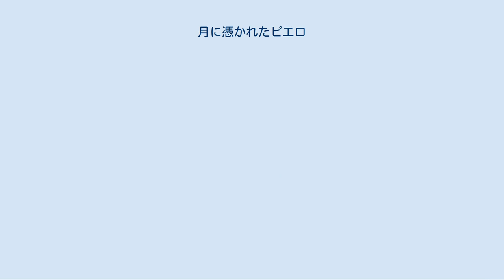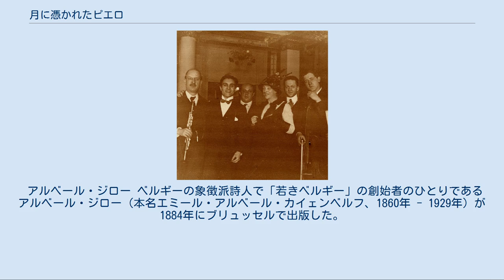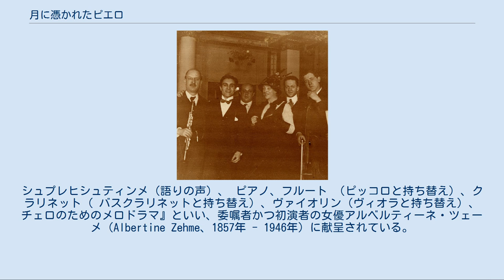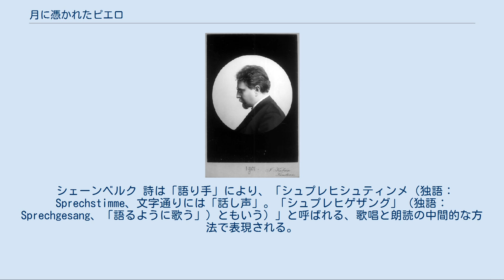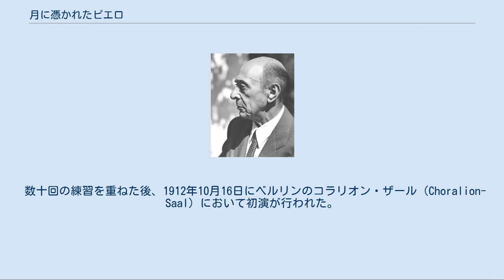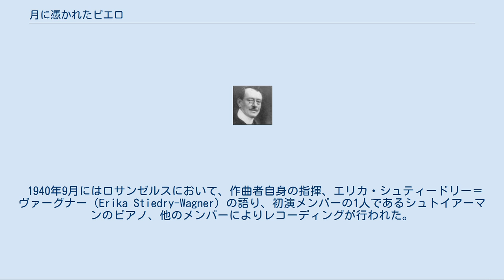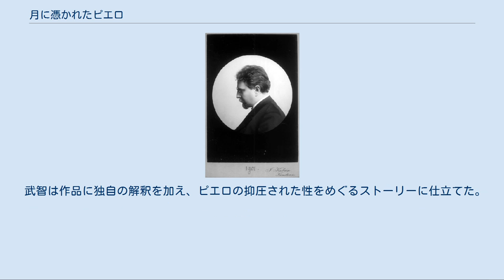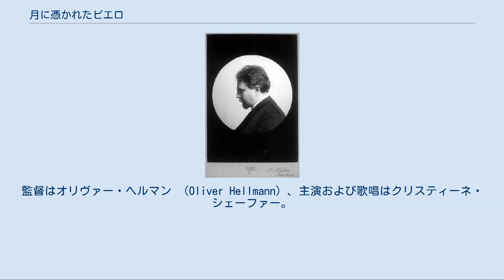月に憑かれたピエロ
『月に憑かれたピエロ』（つきにつかれたピエロ、フランス語: Pierrot lunaire）は、ベルギーの詩人アルベール・ジローが1884年に発表したフランス語の詩集、およびジローの原詩をもとにオットー・エーリヒ・ハルトレーベンが1892年に発表した自由なドイツ語訳の詩集、あるいはこれらの詩に基づく歌曲やメロドラマ（音楽を伴奏とする詩の朗読）などの音楽作品である。
 原題のまま『ピエロ・リュネール』とも呼ばれる。
 作品では、ピエロ、コロンビーナ、カッサンドロといったイタリアの古典演劇（コメディア・デラルテ）の登場人物がグロテスクで幻想的な世界を繰り広げる。
 本稿では主に、オーストリア の作曲家アルノルト・シェーンベルクが1912年に作曲したメロドラマ（作品21）を中心に記述する。
 アルベール・ジロー ベルギーの象徴派詩人で「若きベルギー」の創始者のひとりであるアルベール・ジロー（本名エミール・アルベール・カイェンベルフ、1860年 - 1929年）が1884年にブリュッセルで出版した。
フランス語で書かれており、「ベルガモのロンデル」の副題がある。
50篇の詩から成っている。
 副題にあるように、各詩はフランスの定型詩の一つであるロンデルの形式を採っている。
これは、4行＋4行＋5行の3連構成であり、第1行は第7行と第13行で、第2行は第8行において、それぞれ反復されるものである。
以下に具体例を挙げる（『月に憑かれたピエロ』から「打ち首（DÉCOLLATION）」）。
 ハルトレーベン ドイツ語訳はオットー・エーリヒ・ハルトレーベン（1864年 - 1905年）により作られ、1892年にベルリンで出版された。
ハルトレーベンはドイツ語訳にあたり、ロンデルの形式は踏襲したものの、ジローの原詩を単なる素材として見なして自由な改変を加えた。
このことにより、ドイツ語版は表現の洗練、内容の深さともに原作をこえるものになった。
 このドイツ語版『月に憑かれたピエロ』を題材として、フェルディナント・プフォール、オットー・フリースランダー（Otto Vrieslander、1880年 - 1950年）、ヨーゼフ・マルクス 、シェーンベルク、 マックス・コヴァルスキ など、複数の作曲家が曲付けを行った。
 1911年にはミュンヘンにおいて、ハルトレーベン訳の新版が400部限定で出版されたが、この版にはフリースランダー作曲による歌曲の楽譜（抜粋）が付けられていた。
 シェーンベルクが1912年に作曲した『月に憑かれたピエロ』作品21は、正式な表題を『アルベール・ジローの「月に憑かれたピエロ（ドイツ語訳オットー・エーリヒ・ハルトレーベン）」から採った全三部各部七篇の詩。
シュプレヒシュティンメ（語りの声）、 ピアノ、フルート （ピッコロと持ち替え）、クラリネット（ バスクラリネットと持ち替え）、ヴァイオリン（ヴィオラと持ち替え）、チェロのためのメロドラマ』といい、委嘱者かつ初演者の女優アルベルティーネ・ツェーメ（Albertine Zehme、1857年 - 1946年）に献呈されている。
表題にあるように、ドイツ語版の詩集から選ばれた21篇が、7篇ずつ3部に分けて曲付けがなされている。
 シェーンベルク 詩は「語り手」により、「シュプレヒシュティンメ（独語：Sprechstimme、文字通りには「話し声」。「シュプレヒゲザング」（独語：Sprechgesang、「語るように歌う」）ともいう）」と呼ばれる、歌唱と朗読の中間的な方法で表現される。
 シュプレヒシュティンメの楽譜は、他の歌曲と同様、五線譜に記された音符によって音価やリズム、音程が示され、その下に歌詞が割り付けられており、特殊な記譜方法として、符幹（音符の「棒」の部分）に「×」印が付けられている。
 シェーンベルクは『月に憑かれたピエロ』のスコア序文において、シュプレヒシュティンメの表現方法を次のように説明している。
 シュプレヒシュティンメのパートに記譜されている旋律は（特に指示のあるいくつかの例外を除いて）、歌うためのものではない。
演奏者は、記譜されている音の高さを考慮に入れた上で、この旋律をシュプレヒ・メロディー（語る旋律）へと移し変えねばならない。
この時、以下の点に留意しなければならない。
 I　演奏者はリズムを歌唱の時と同様に、正確に遵...